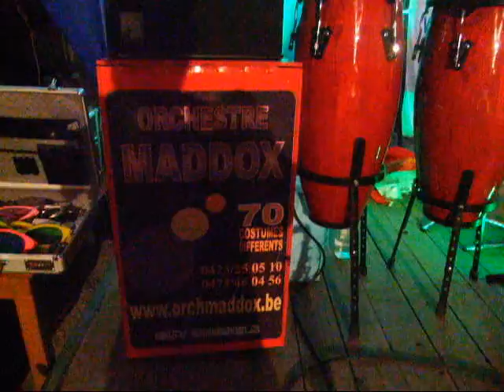l'orchestre MADDOX a la BRADERIE A BRUXELLES 9092012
Animation MUSICALE

         avec l'orchestre MADDOX